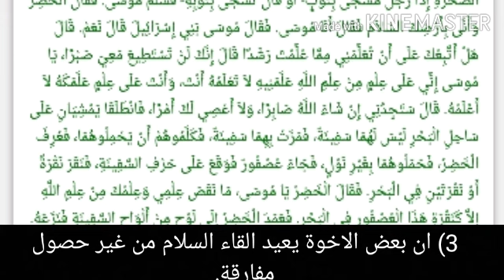لم قال الخضر لموسى عليهما السلام و انى بارضك السلام؟و ذكر بعض الملاحظات المهمة على موضوع القاءالسلام